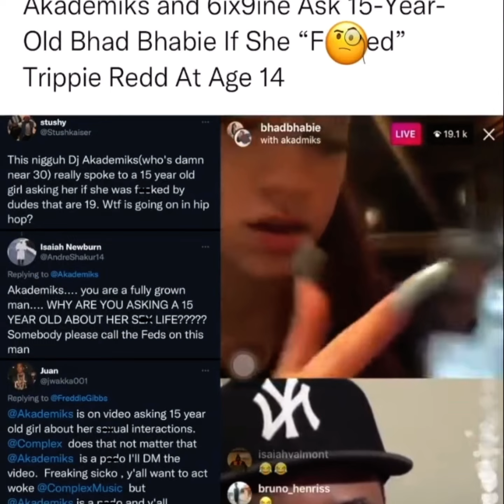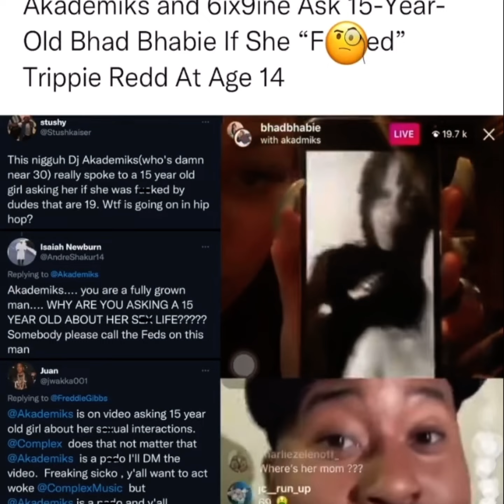djakademiks is canceled for asking a 15 year old a question like this bhadbhabie